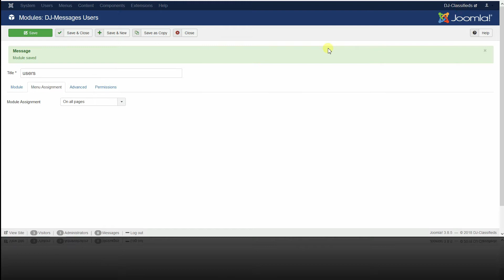Publish Users List Module // DJ-Messages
1 minute to see how to create and publish DJ-Messages Users Module.
The module displays the list of users that can be contacted with a private message.